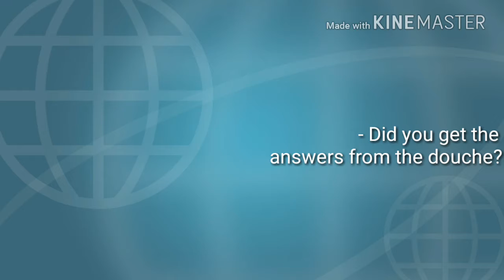Intro for an upcoming series lmao